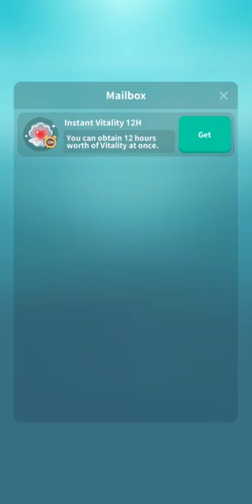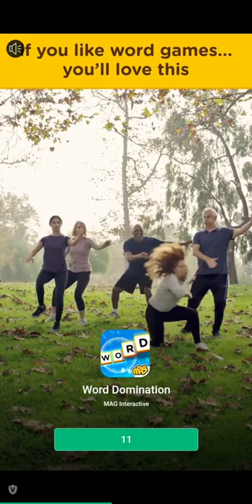Tap Tap Fish - Abyssrium Pole #07 | Android | Let's Play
Abyssrium Pole 20200115 #07 | Level 800 Unlocked~

What does a hare do here in Abyssrium Pole?

A: Relax by the shore...

X-D